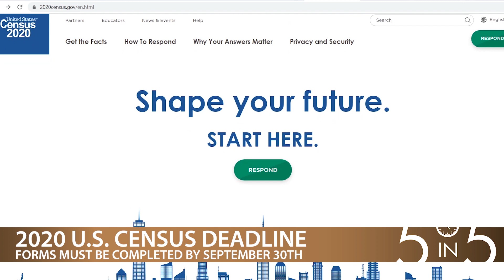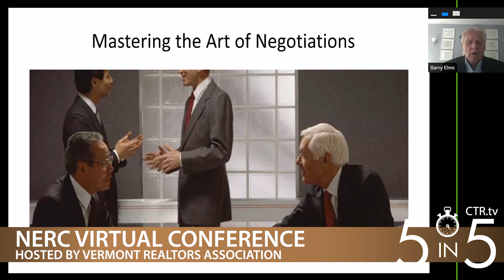CTR.tv presents 5 in 5 - 9/14/2020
Census Deadline Approaching
NERC Virtual Conference
Celebrating CTR's Centennial: Bud Wenz Random Acts of Kindness Day
CTR Annual Meeting
CT REALTORS Foundation Amazon Smile